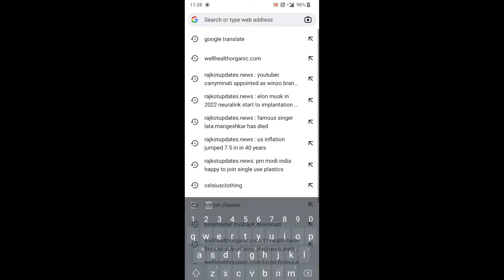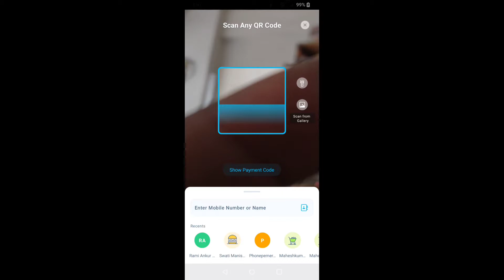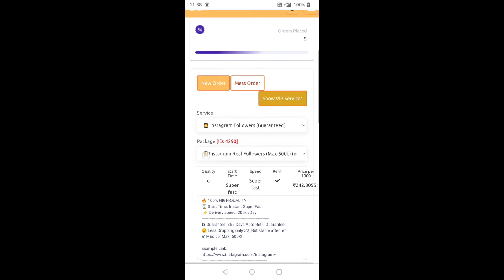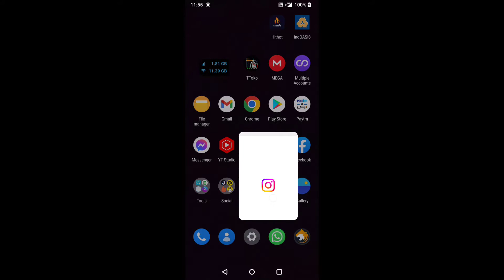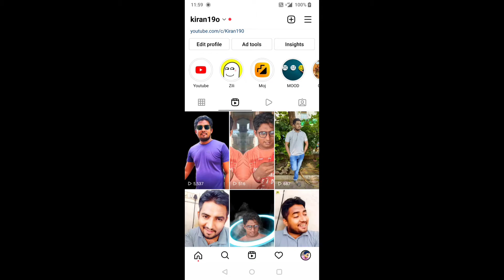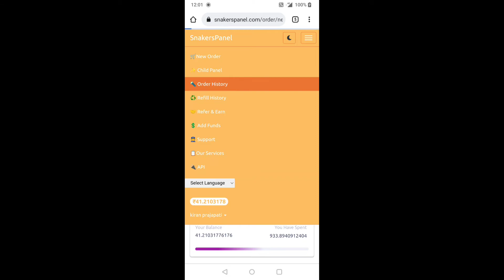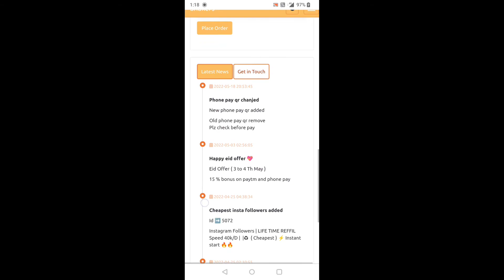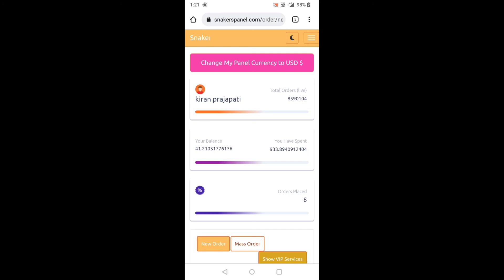Instagram Par Real Followers Kaise Badhaye | Make Money Instagram | Instagram Se Paisa Kaise Kamaye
Instagram Par Real Followers Kaise Badhaye | Make Money Instagram | Instagram Se Paisa Kaise Kamaye | Instagram strategy 2022

Moj For Creator ( MFC ) Selection के लिए Instagram पर अपनी Details  मुझे भेजे

Instagram brand collab kaise milege
Instagram par collaboration kaise milege
Instagram par collaboration kaise kare
Instagram paid collaboration kya hai
Instagram par reels se paisa kaise kamaye
Instagram se earning kaise hogi
Instagram reels like kaise badhaye
Instagram followers kaise increase kaise
Instagram followers kaise badhaye real
Instagram free followers
Instagram grow kaise kare
Instagram account grow tips
Instagram par real followers kaise milege
how to make money off instagram
Instagram se paise kamane ka tarika
instagram strategy 2022
instagram par followers kaise badhaye real Instagram per followers Kaise badhae real trick Instagram per followers Kaise badhae real trick
how to grow on instagram with real reech